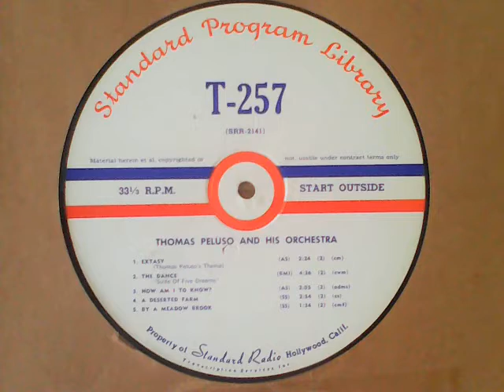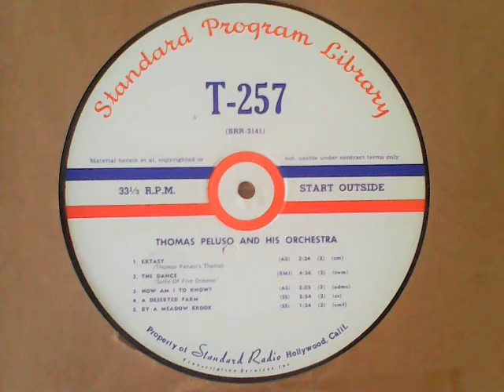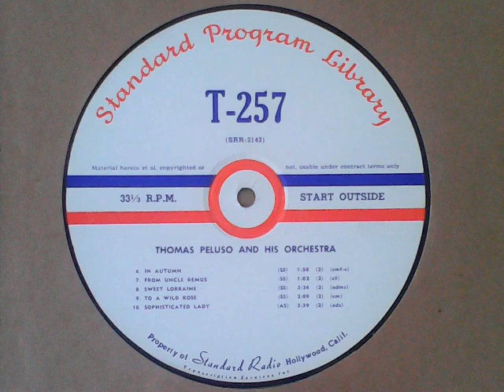[broadcasting] Thomas Peluso and his Orchestra - Sophisticated Lady; etc.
[double-sided, mono-taken raw] Recordings from my 33⅓s collection:

00:00 Extasy (Thomas Peluso's Theme); 02:30 The Dance, “Suite of Five Dreams”; 07:15 How am I to Know?; 09:22 A Deserted Farm; 12:22 By a Meadow Brook – STANDARD PROGRAM LIBRARY T-257, matrix SRR-2141-1

flipside of:

14:00 In Autumn; 16:05 From Uncle Remus; 17:11 Sweet Lorraine; 21:00 To a Wild Rose; 23:15 Sophisticated Lady – STANDARD PROGRAM LIBRARY T-257, matrix SRR-2142-1

[NB: circa end of late-1940s studio performances on vinyl 16” SPL transcription disc for 1940s/50s radio broadcast.]